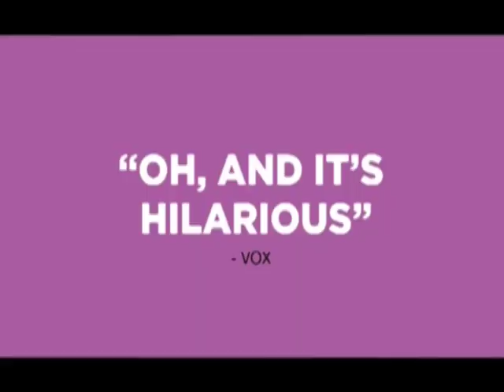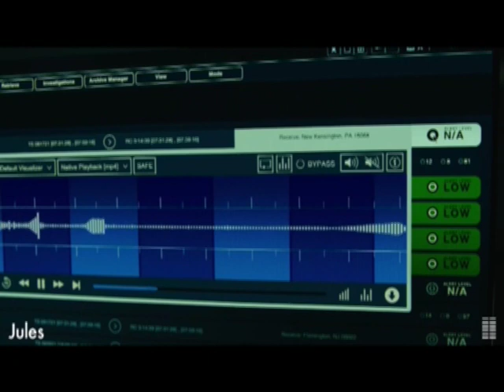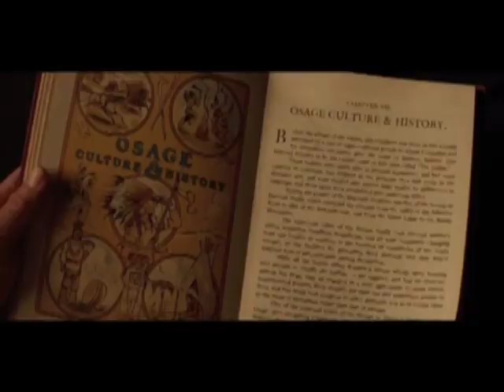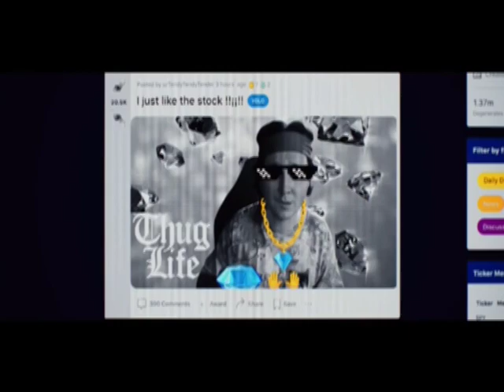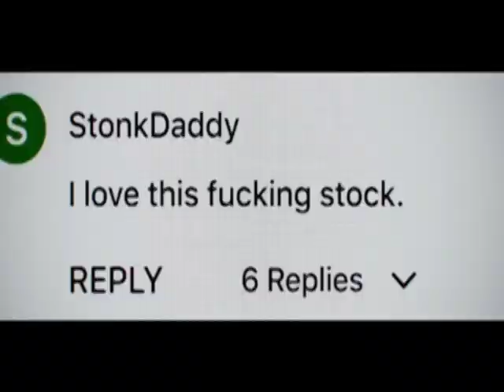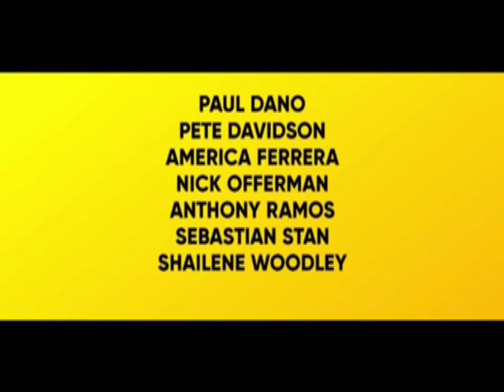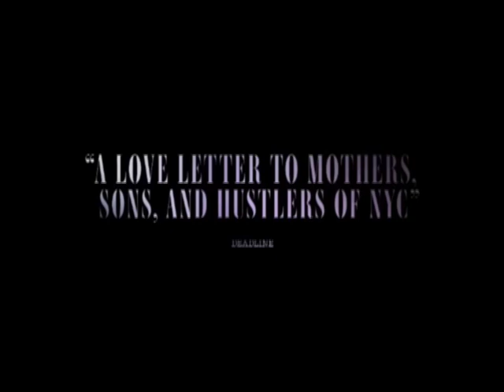The 10 Best Movies You Probably Missed in 2023: A Video Scrapbook Guide To Little Known Theater Gems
I've always loved the movies since I was a child.  I especially love seeing a remarkable film on the big screen in a theater full of people who venture with me into a world of artists and creatives who take us on a journey, for a couple of hours, into a world filled with laughter or drama or pathos.  There's nothing like the movies to touch our souls and inspire our imaginations.  Like I said, I've loved them since I was a child.  I collect them.  I rewatch them.  I treasure them.  And through this medium, I can share a tiny piece of them with you as a tour guide to some of the year's most interesting works.  Here are my top ten recommendations for 2023...

- Video Scrapbook - The companion channel to VideoCollectabes - where you'll find an even wider variety of reflections of our ever evolving world.

Cedric the Entertainer and D.L. Hughley Take A Poke At Kanye, Will Smith, and the COVID-19 Shutdown

Comedian Jokes About Aging Bobby Brown, Florida and COVID-19 and the Last Generation to Play Outside

Bobby Brown Returns To Boston And Sits For Rare Interview At Age 20 At The Top Of The Music Charts

Gonzo Journalist Hunter Thompson Lets Audience of Young People Turn The Table And Ask Him Questions

Oscar-Winning Actor Paul Newman Invited Me To Westport, Gave Me A Popcorn Popper and Sang Me A Song

Are We Really Dumb Americans - Better Off Passively Content Rather Than Frustratingly Enlightened?

Going Back To High School For The 10-Year Reunion: When Life Still Holds Promise And Hope Abounds

15 MONTHS in the Life of America During the COVID-19 Pandemic - A Personal Account of Love and Loss